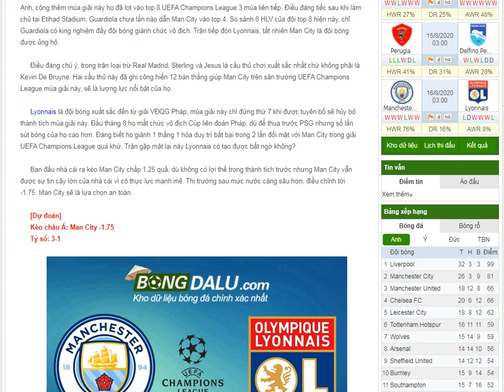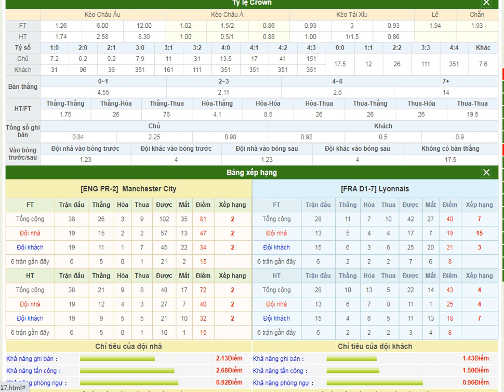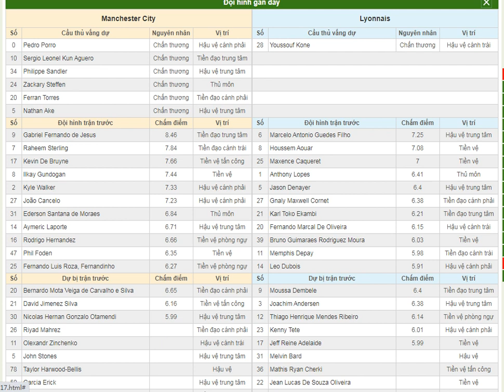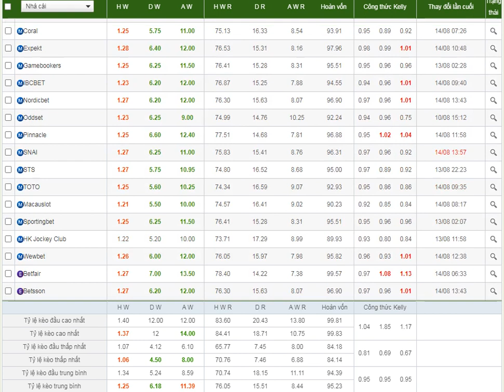Manchester City VS Lyonnais - Man City vào bán kết- Bongdalu.com- bóng đá anh